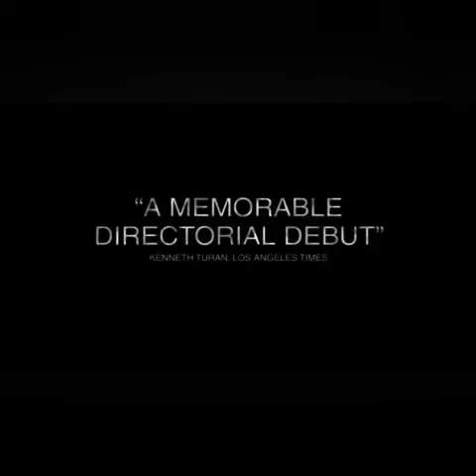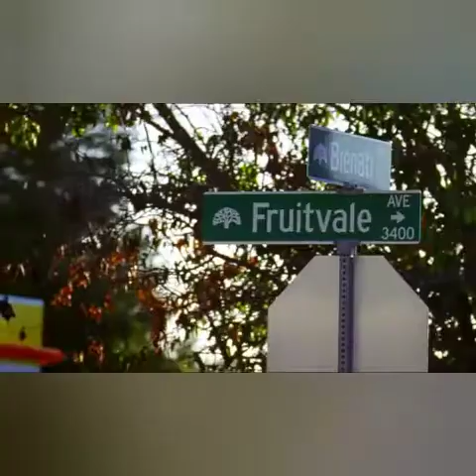Fruitvale Station Review